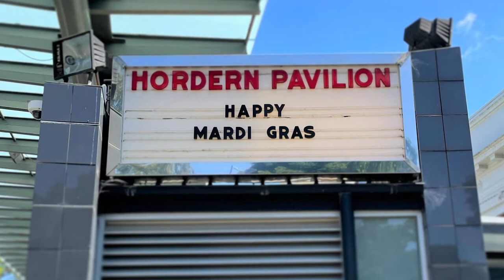Back in business – Sydney’s Hordern Pavilion lifts the curtain on a new era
Playbill, an Australian-based venue management and merchandise provider, joins a line of businesses making a comeback now Covid restrictions have lifted. The company’s Managing Director for Sydney’s iconic Hordern Pavilion, Michael Nebenzahl, speaks to NAB's Ross McEwan about being back in business after a challenging period.